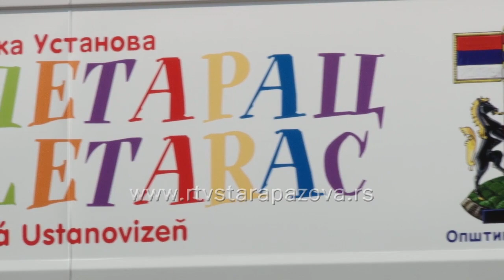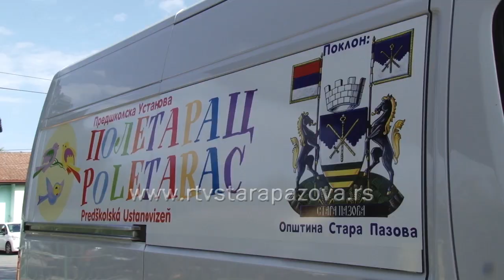Opština Stara Pazova donirala vozilo PU Poletarac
Opština Stara Pazova danas je donirala PU “Poletarac” rashladno transportno vozilo za prevoz hrane. Ključeve je direktorki ove ustanove, Jeleni Ivančević, uručio predsednik staropazovačke Opštine, Đorđe Radinović. Ova donacija simbol je posvećenosti lokalne samuprave dobrobiti dece u lokalnoj zajednici.